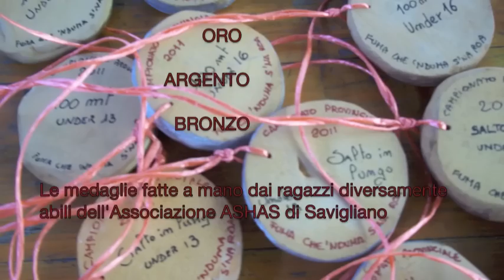Fuma che 'nduma s 'na roa 2011 - Monociclo campionato provinciale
L'Associazione Fuma che 'nduma ASD e il Comune di Cuneo
Presentano
Fuma che 'nduma s 'na roa
II Edizione dei Campionati provinciali di Monociclo Under 10/13/16
Laboratori, esibizioni, spettacoli e le splendide medaglie fatte a mano dai ragazzi diversamente abili dell'ASHAS di Savigliano